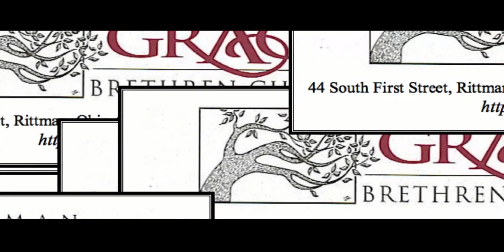Wednesday Night Prayer Meeting - 04/15/20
Pastor Bud Olszewski leads a Wednesday night study on prayer at the Rittman Grace Brethren Church on 04/15/20.